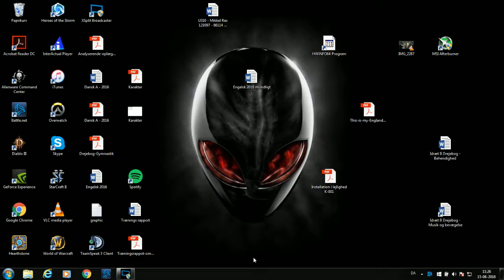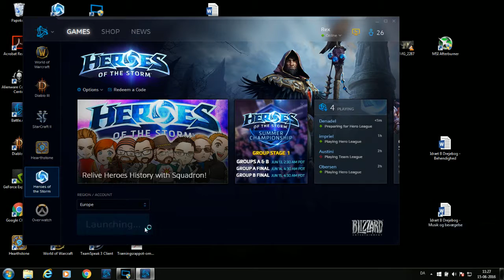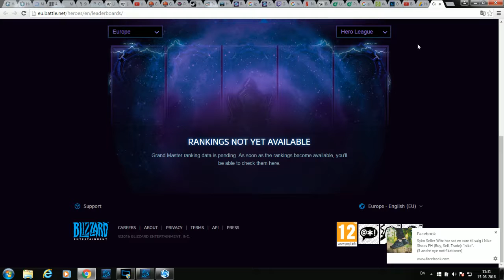[HOTS] Rank 1 Pre-season Reward - Hero Leaague + Team League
showning rewards from pre-season